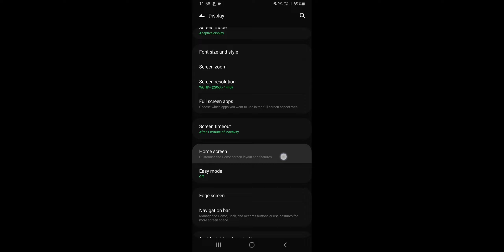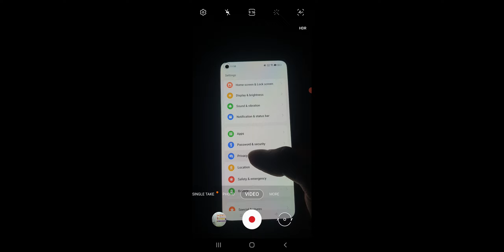Snapchat App Hide Kaise Kare, How To Hide Snapchat Hidden Snapchat Rakhe 2024